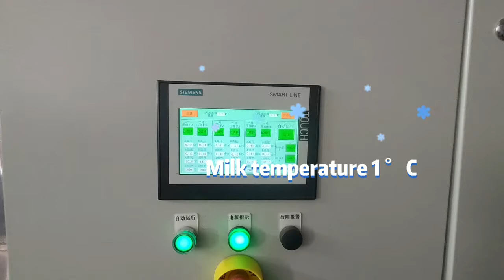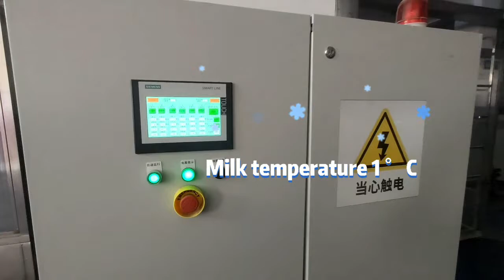Rapid cooling Dairy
You can send your request to my email
Shanghai snow forest refrigeration equipment Co., Ltd, founded in 2009. Specialized in the production of low temperature, chilled water for food cooling and provide professional food cooling solution. Our main products are falling film chiller and ice bank chiller. Up to now, more than 500 sets of equipment normally operating in many places of China. And we are proud that our customers repurchased rate were over 90%, Ours high quality and efficient products win a good reputation in the industry, and we also the leading company in the low temperature chilled water industry with rich experience.

The main application fields are dairy farm, vegetable processing, central kitchen, liquid food processing, fish, meat and poultry processing industries, anywhere that needs a constant flow of chilled water(0-4 C degree). For the food industry, ice water is very important to keep food fresh and reduce bacterial reproduction. Snow forest can offer you the best and most efficent solution for you.

We have strong technical supports and professional design team to provide an optimal solution for you, and we can help our costomers more energy saving and environmental protection. Our sales office is in Shanghai, factory is in Huzhou, the distance from Shanghai is around 100Km.